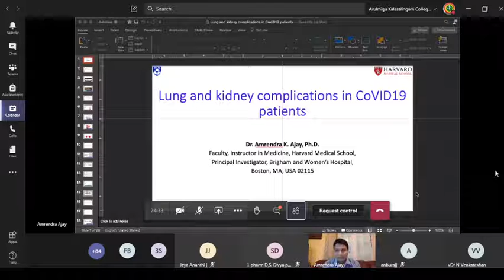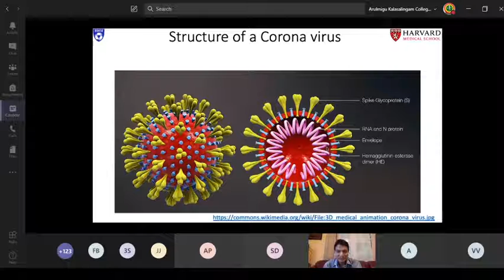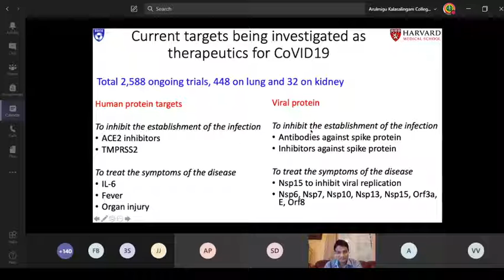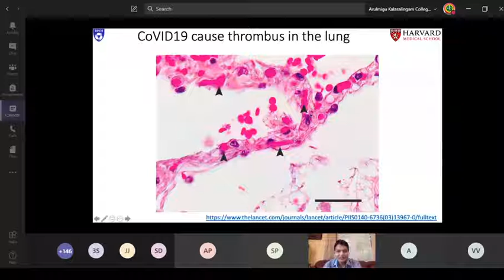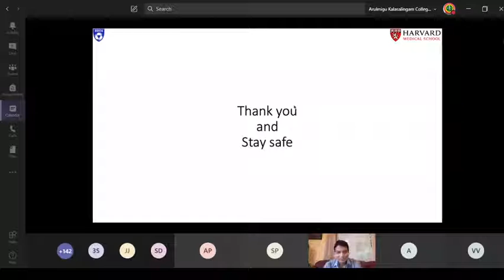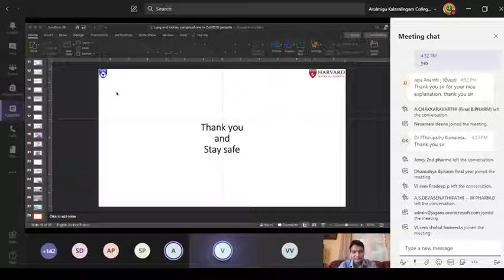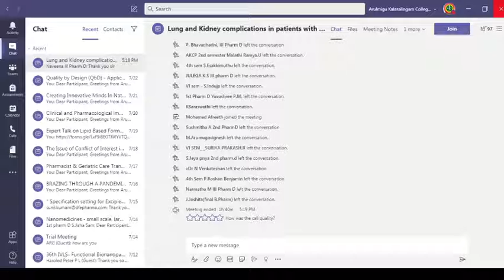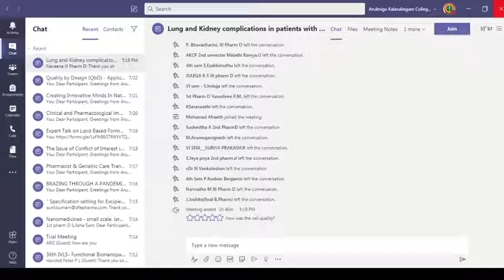Lung and Kidney complications in patients with CoVID19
Amrendra K. Ajay, PhD.
Instructor in Medicine,
Harvard Medical School,
Associate Biologist,
Brigham and Women’s Hospital,
Boston,
USA